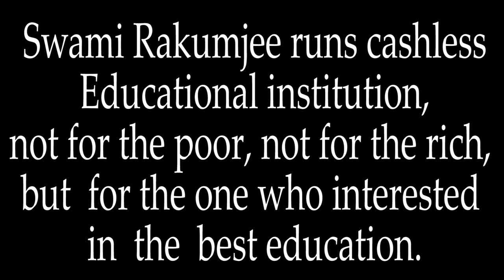Swami Rakumjee 1307th SD Zen Story 89: ZEN DIALOGUE